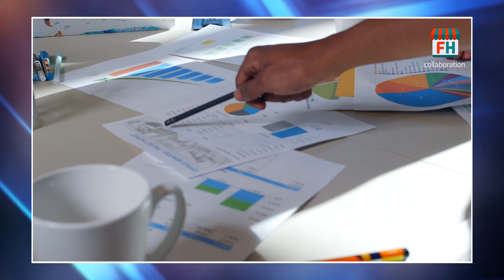ఇంటి నుండే wholesale business | పెట్టుబడి పదివేలుచాలు | new business opportunity | Franchise hub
Small investment business plan in telugu. coffee powder wholesale business in telugu. how to start coffee powder wholesale business in telugu. @FranchiseHub

For Coffee Powder
M/s JBS Coffee Industries,
Address: 10-823, seshaperan street, Chittoor Andhra Pradesh-517001